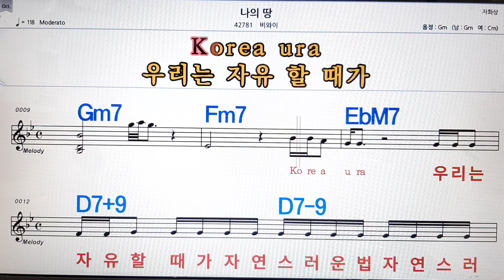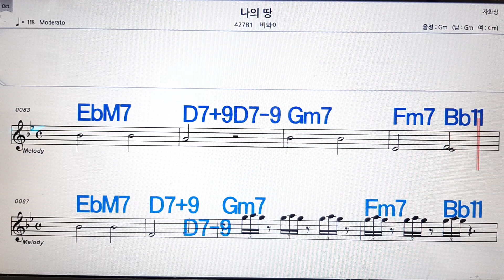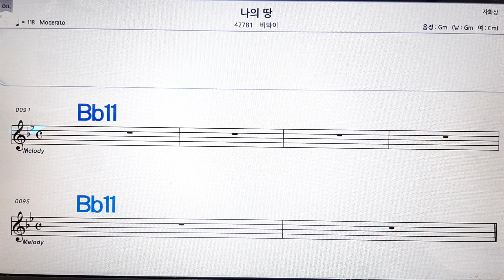나의 땅//비와이💋,노래방,가라오케 ,악보,코드,가사💖Karaoke,MR🌹, Sheet Music, Code